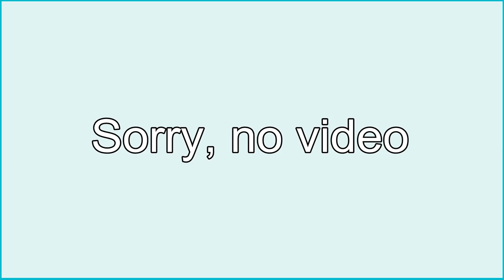SMARTSign Spelling Prqactice background ASL